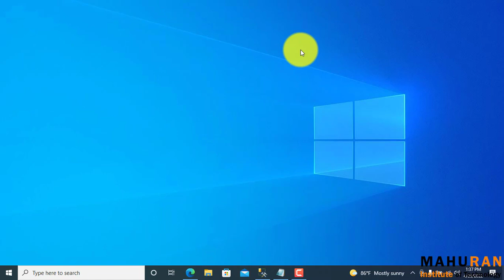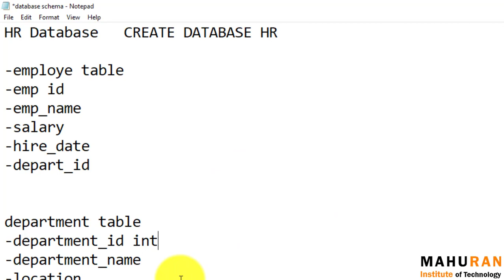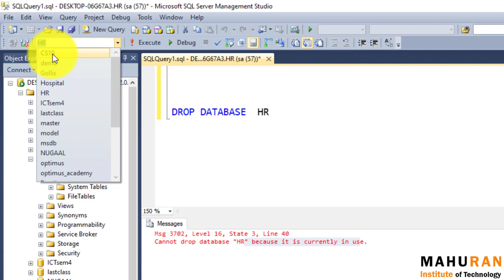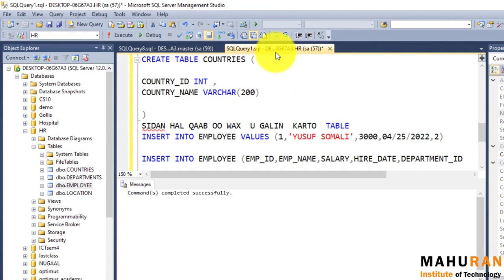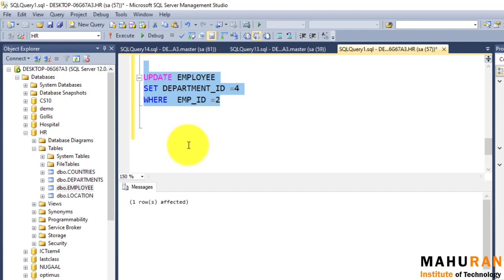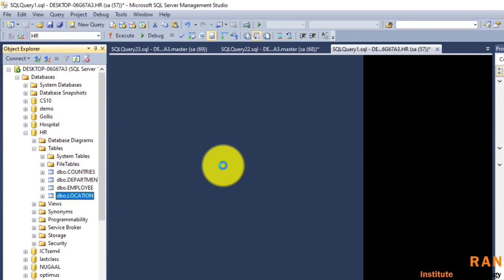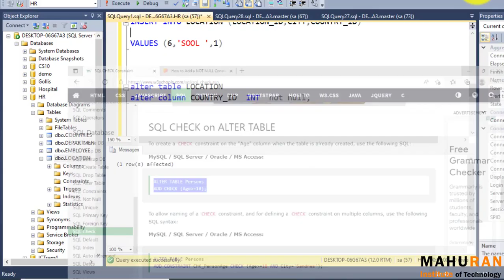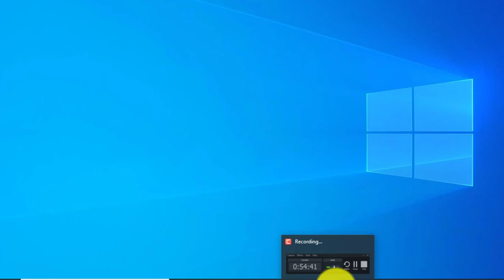SQL SEREVER For Beginners - Hordhac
Kooraskan waxan ku baran doona aas aaska SQL oo ah luuqad lagula xidhiidho database ka waxana isticmaali doona SQL SERVER si aan u dhisno database.

Kooraskan waxan ugu talo galnay ardayda xiisaynaysa dataabse ka ee waliba bilowga ah